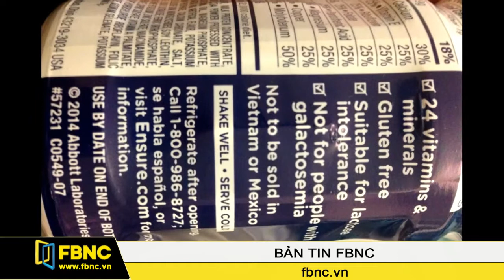Sữa Ensure bị nghi có dấu hiệu cạnh tranh không lành mạnh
Hôm 19/01, Cục An toàn vệ sinh thực phẩm có một buổi họp bàn về chuyện một sản phẩm sữa nước của hãng Abbott ghi "Không bán ở Việt Nam hoặc Mexico". Cục quản lý cạnh tranh nói đây có thể là một hành vi cạnh tranh không lành mạnh.